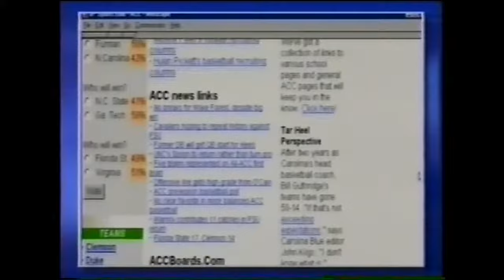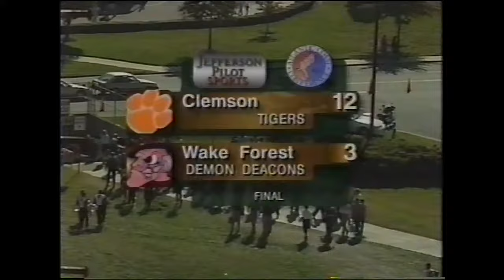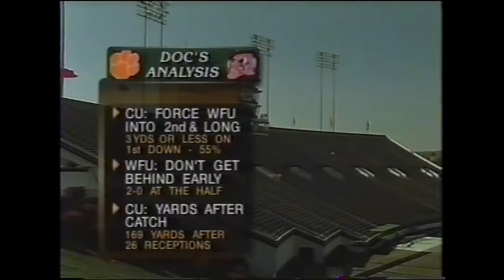1999 Clemson vs Wake Forest Football 4th Qtr